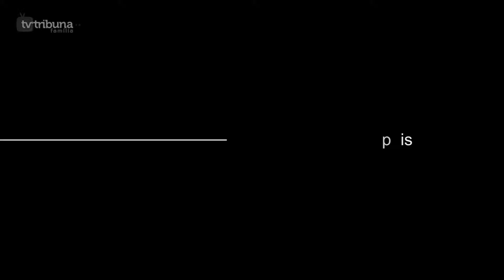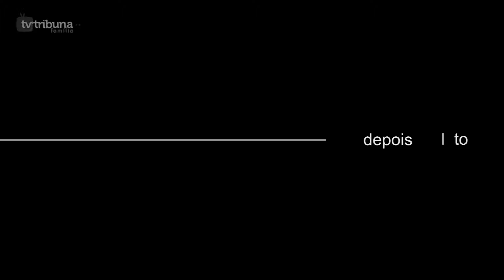[TV TRIBUNA] Depois do luto: grupo de apoio ajuda pais a superarem perda dos filhos